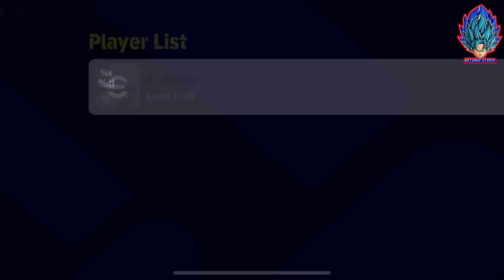การแจกฟรีที่จะหายไป!! ทองฟรีนักเตะฟรี กำหนดการเกมส์ปิดอัพเดทใหญ่ เทคนิคทั้งหมด!! | eFootball 2023